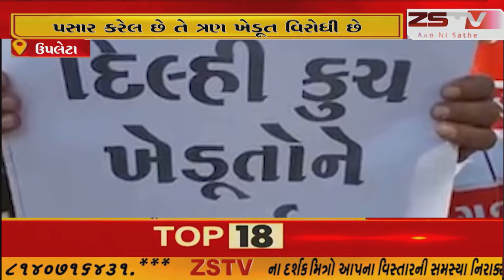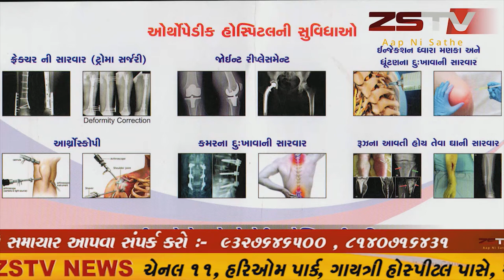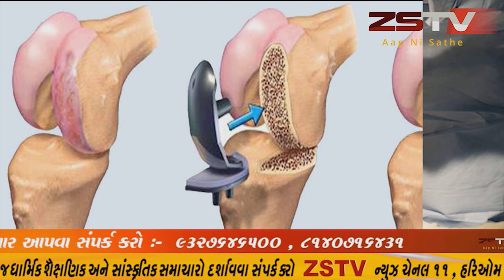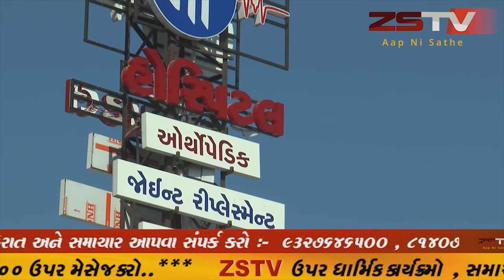ઉપલેટા ગુજરાત કિશાન સભા દ્વારા દિલ્હી ચાલી રહેલા ખેડૂત આંદોલન